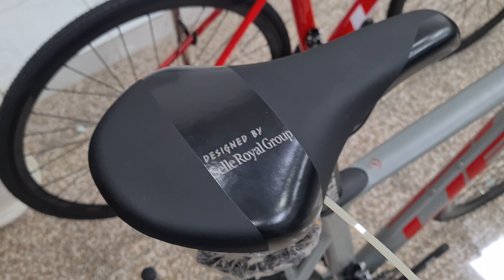Life Fly mẫu đẹp 2022. Nhiều điểm nổi bật